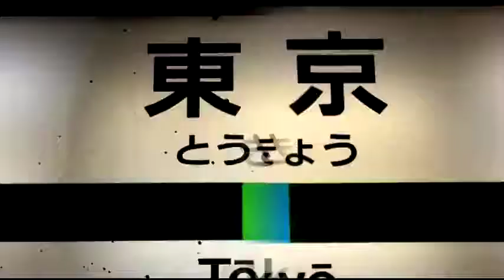東京駅の音声案内がものすごい疾走感だった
ニコニコ動画から転載。問題があれば削除します。